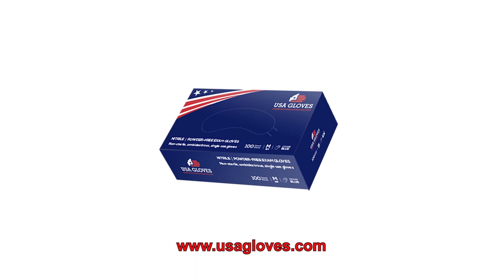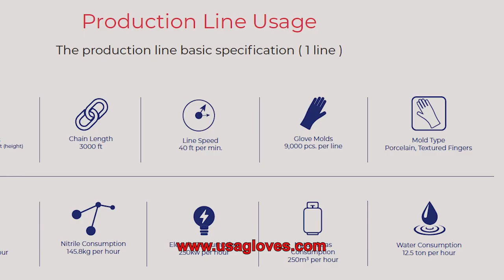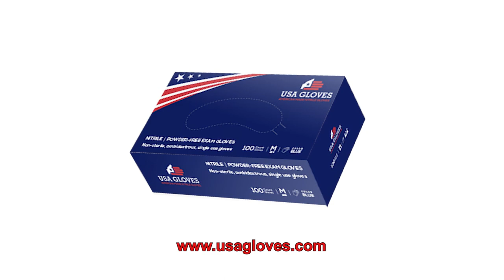USA Gloves in Stafford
USA Gloves is now known as one of the largest PPE distributors in the country.  In our first feature, Fernando Ramirez learns about how the company came to call Stafford home.  Broadcast July 23rd, 2021 on Stafford METV.